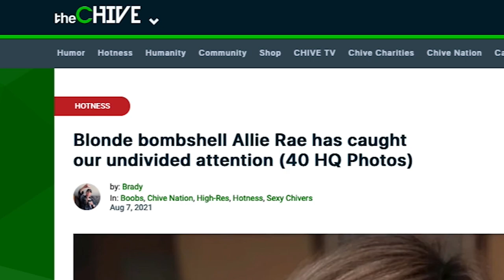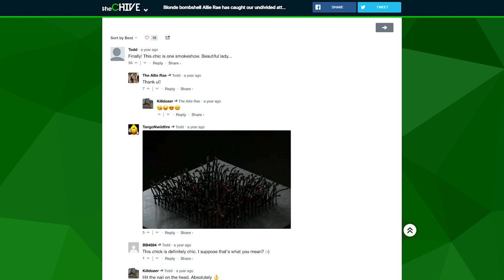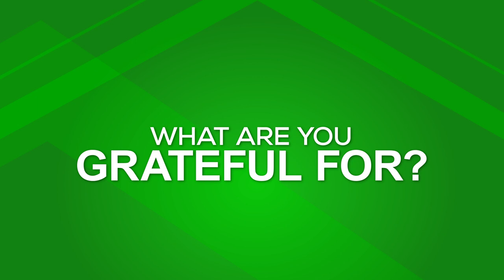Why 'The Allie Rae' Left Nursing for an OnlyFans Career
We are so proud to have TheAllieRae in our community 🤗

Check out The Allie Rae iCHIVE profile (and other links)

Want to make your own iCHIVE? We would love to have you!